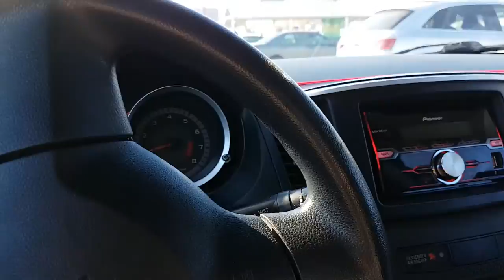studded rc car project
Hi everyone in this video me and my friend meat up to test out the rc car studded tires we have been working on. There will be a part two video on our second attempt.